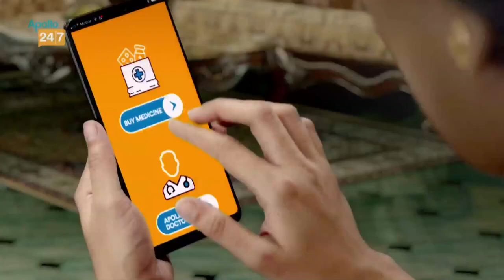Joni Kauko|ATK MohunBagan finland এর মিডফিল্ডার লীগ জিততে এসেছেন জানিয়ে দিলেন।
Apollo 24|7:
Our services:
Story Editor:
Story Producer:
Voice: